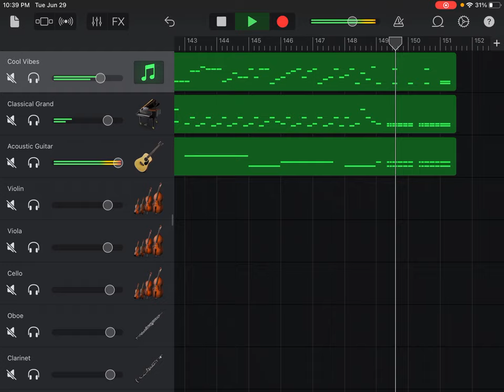Divertimento in E Flat Major, K. 563, VI Allegro, Wolfgang Amadeus Mozart